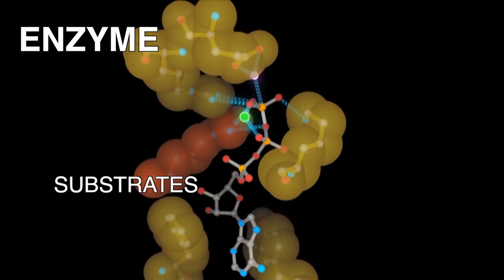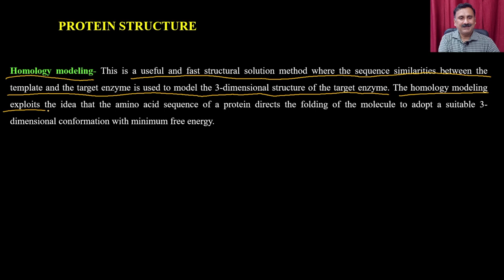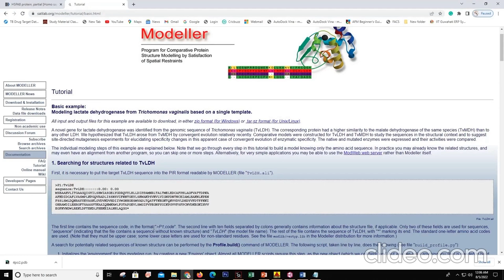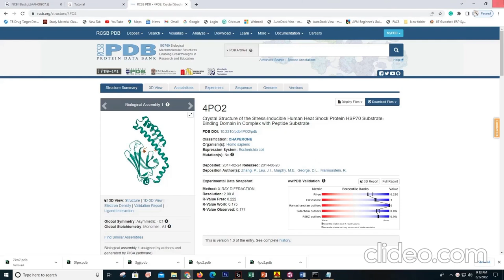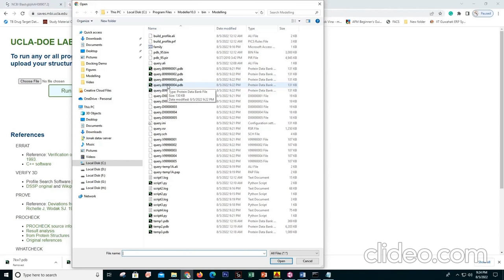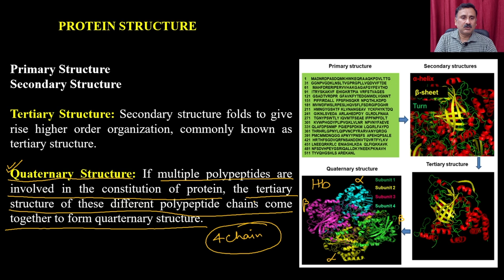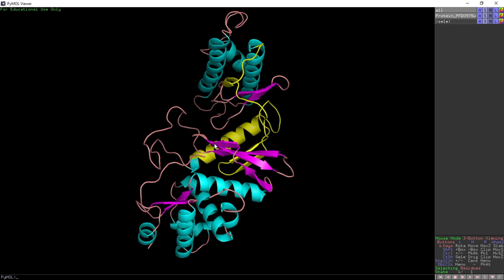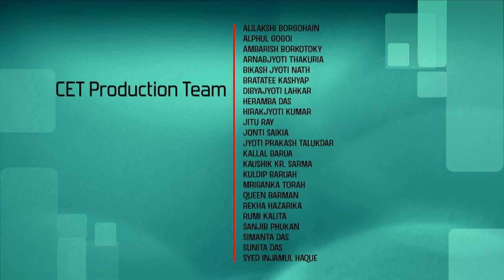Lec 11: Molecular Modelling of Enzyme Structure(Part-II)